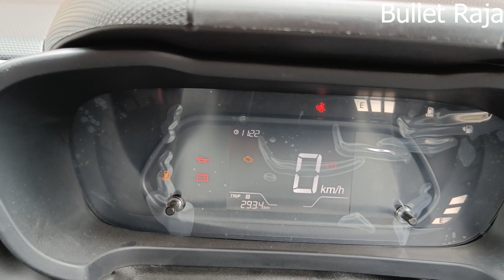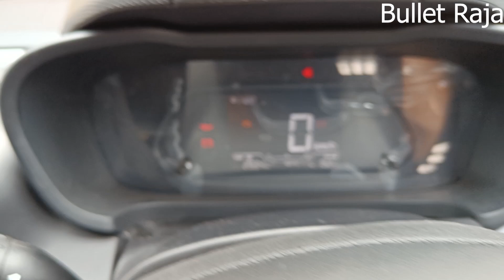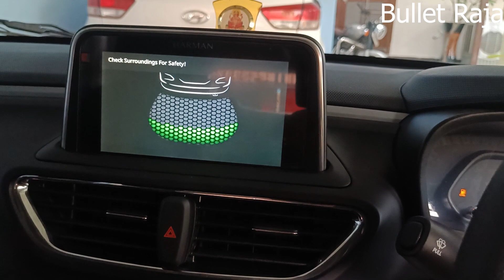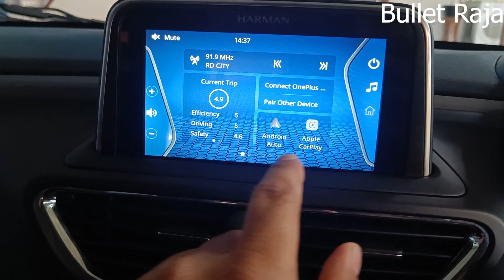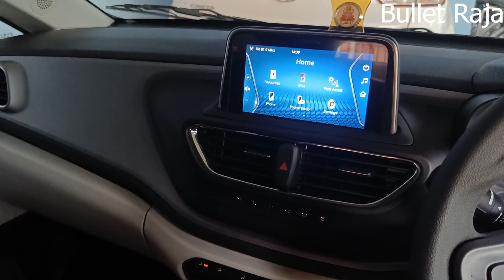All new Tata Altroz iCNG XM+ Review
@Bullet Raja ​